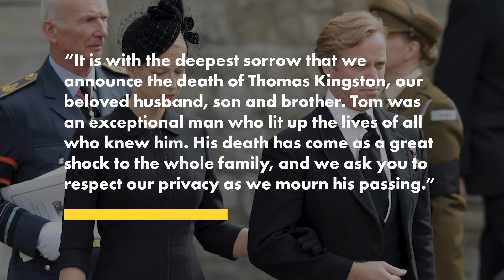Pippa Middleton’s ex-boyfriend Thomas Kingston dead at 45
Pippa Middleton’s ex-boyfriend Thomas Kingston has died at age 45.

“It is with the deepest sorrow that we announce the death of Thomas Kingston, our beloved husband, son and brother,” read a statement from Thomas’ wife, Lady Gabriella Kingston, Mr. Martin and Mrs. Jill Kingston, Mrs. Joanna Connolly and Mrs. Emma Murray.

“Tom was an exceptional man who lit up the lives of all who knew him. His death has come as a great shock to the whole family, and we ask you to respect our privacy as we mourn his passing.”